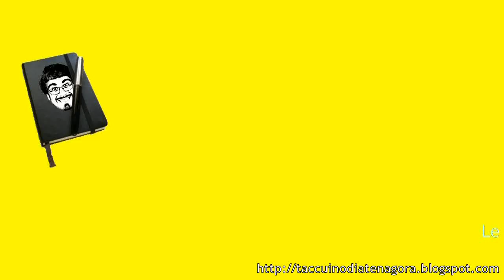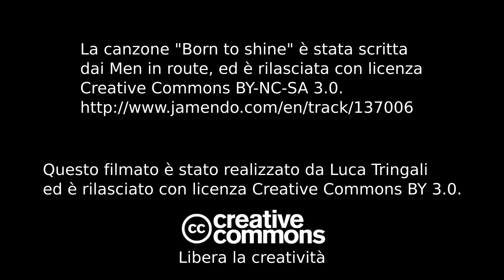Intervista alle menti di InnovationFestival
Intervista a Francesco Locatelli e Giorgio Monaci per capire cos'è e come funziona Innovation Festival.